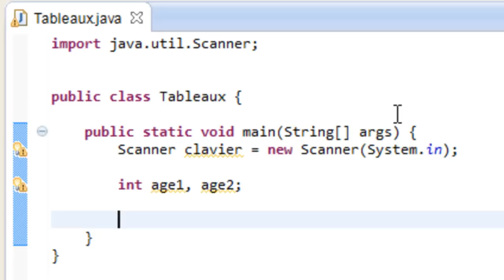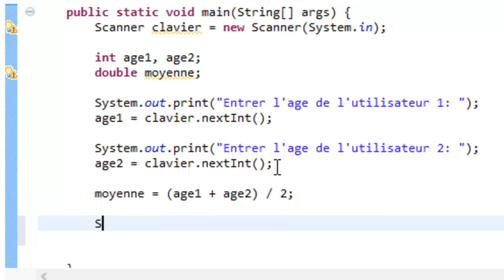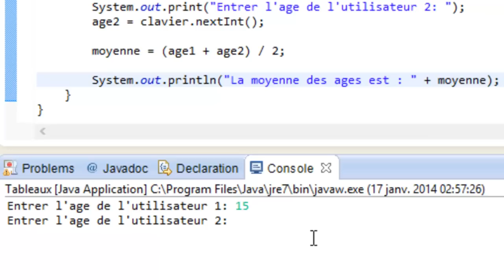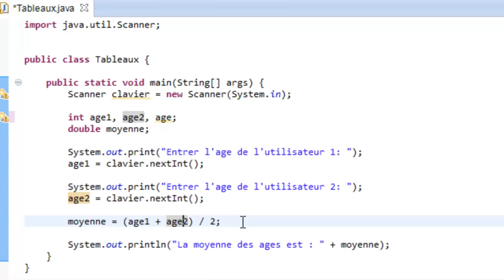PROGRAMMER EN JAVA (Débutant) - 37 - Utilité des tableaux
Pourquoi utiliser les tableaux? La réponse dans cette vidéo...